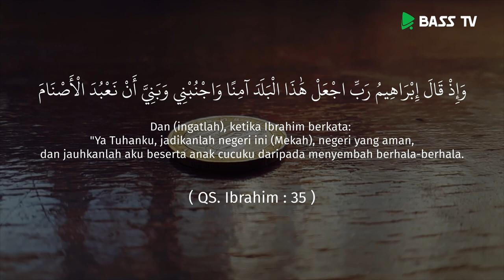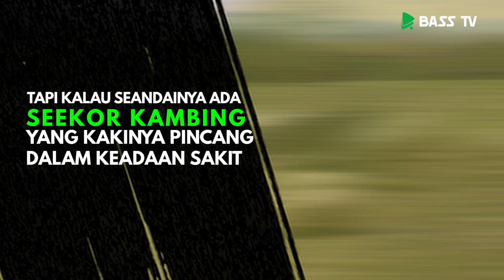Kedamaian dan ketentraman dunia | Ustadz Abu Qotadah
Kedamaian dan ketentraman dunia yang sesungguhanya.

Baarakallahu fiikum..
Semoga bermanfaat.